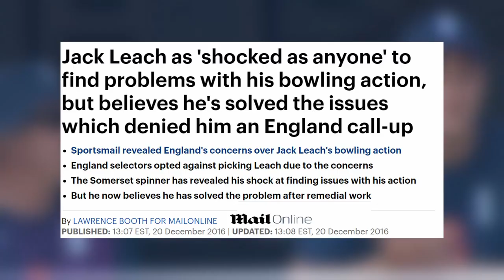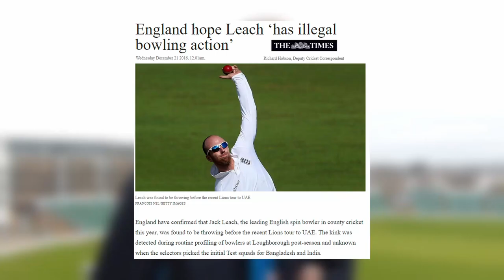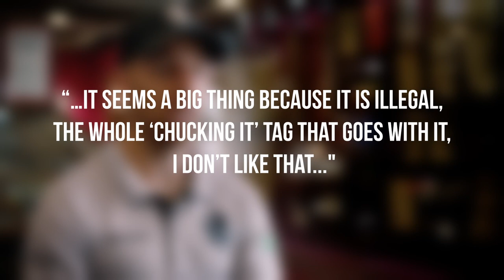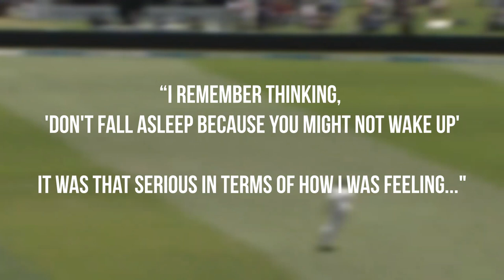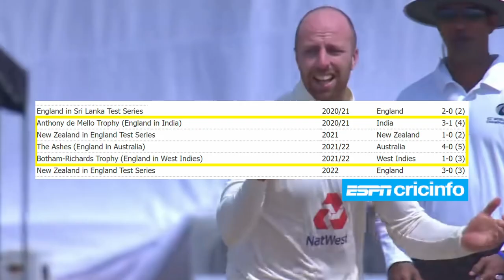Never Give Up: The Inspirational Story of Jack Leach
Jack Leach might seem like just another left arm spinner from England, but his story is one of the most dramatic and inspiring in modern cricket. In this video, we explore Jack's career starting from his time in the Somerset Cricket youth setup, to his appearances for England (and THAT famous 1* in the Ashes). By the end, you might just walk away with a new found appreciation of Jack Leach, both as a bowler and as a human being.

All of my music comes from Epidemic Sound, if you want to add similar music to your videos or social media channels, or to just listen to some cool tunes, check out their website using the following

Cinnamon / ran the man /
Ellipse / Young Community /